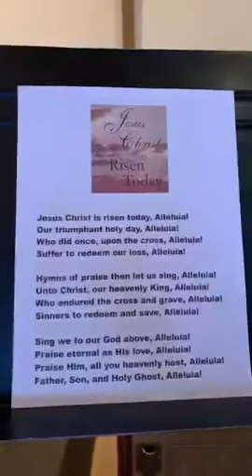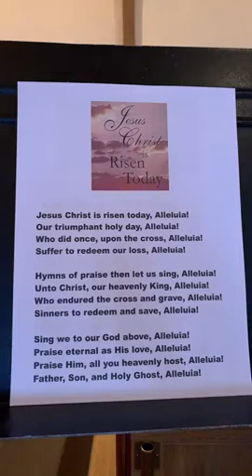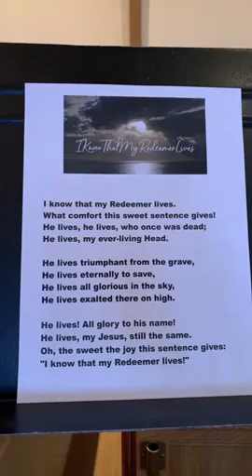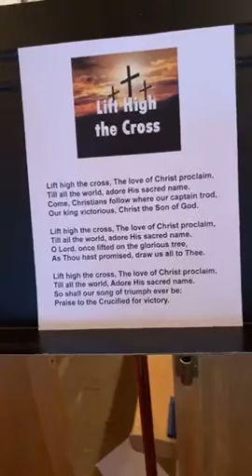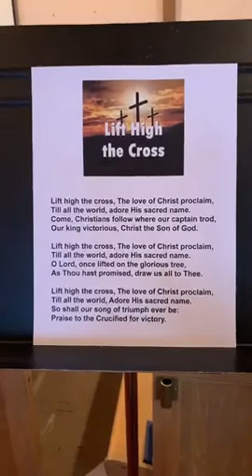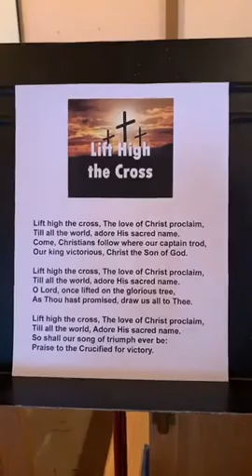Easter Service - April 12, 2020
To support Good Soil’s livestream ministry, To support Good Soil’s livestream ministry,